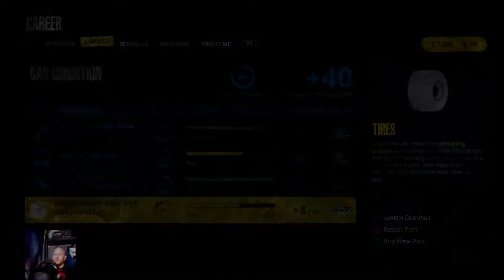Tony steward sprint car career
Nascar heat racing